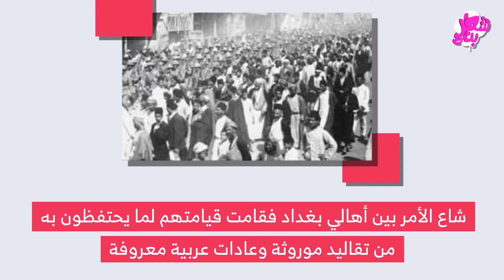محطة تاريخية في محطات